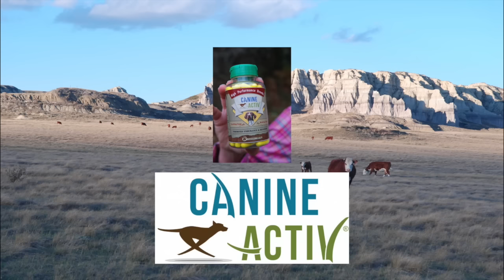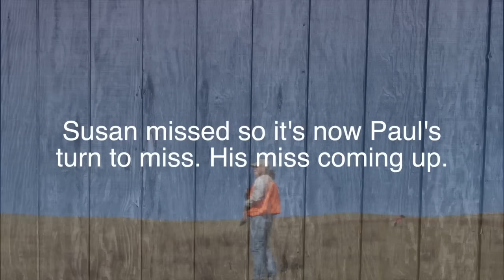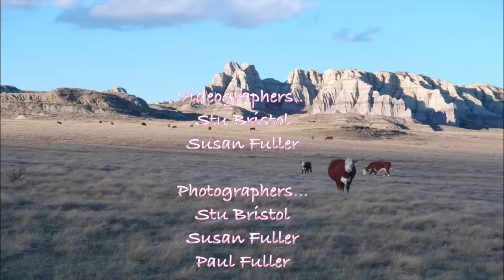Montana Bird Hunt 2016 with Bird Dogs Afield TV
Bird Dogs Afield TV visits Northeast Montana for their annual upland bird hunting trip.